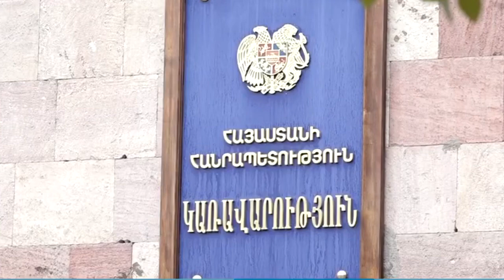Военный эксперт: Перевооружение Армении? Давайте просто посмеёмся.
Никол Пашинян подчеркнул, что правительство закрыло позорную страницу «оружия 80 годов». Оказывается, Армения перевооружила армию, а приобретенное вооружение либо производства 2019 года, либо ранее не использованное. Но возможно ли за два года полностью перевооружить армию?

Ситуацию прокоментировал профессор Академии военных наук Российской Федерации, известный военно-политический аналитик Александр Тиханский.